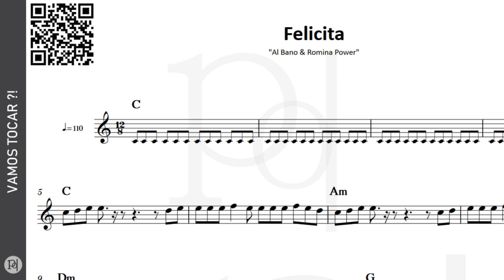Partitura Felicita ♪ Al Bano & Romina Power